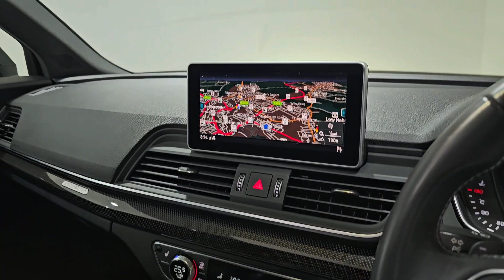2020 Audi SQ5 TDI Vorsprung